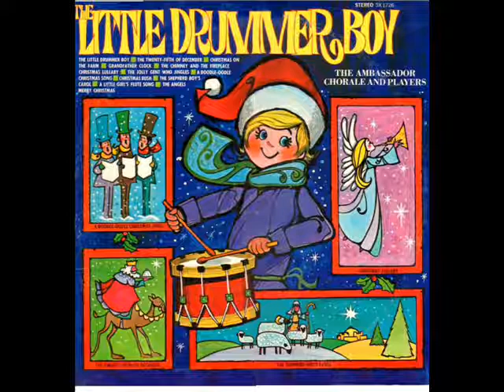Christmas Lullaby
Ambassador Chorale & Players
"Little Drummer Boy" LP
Tinkerbell Records